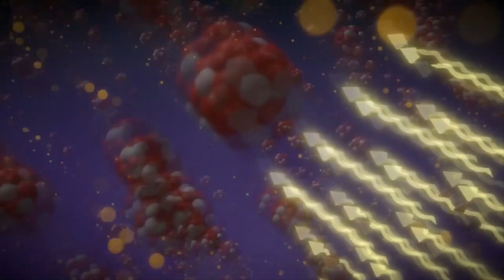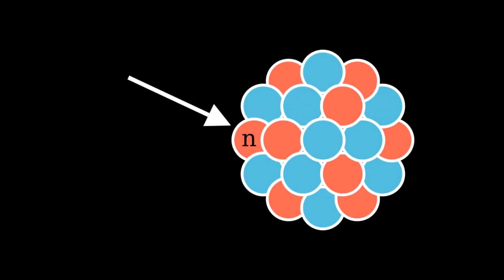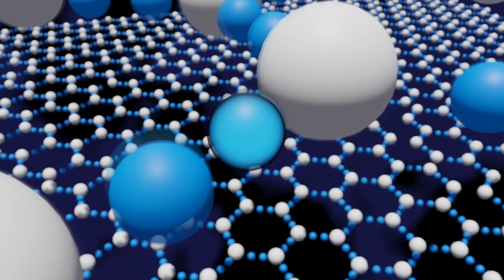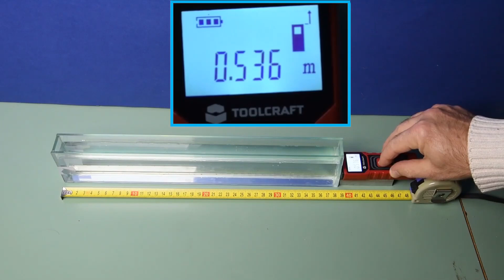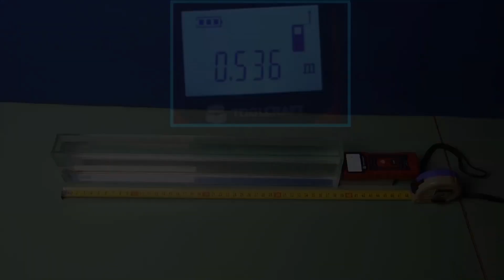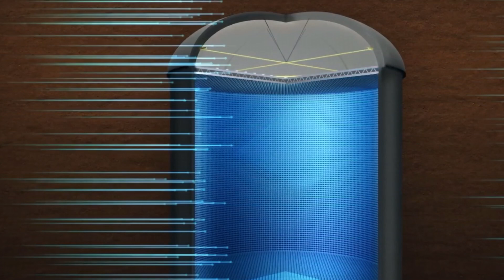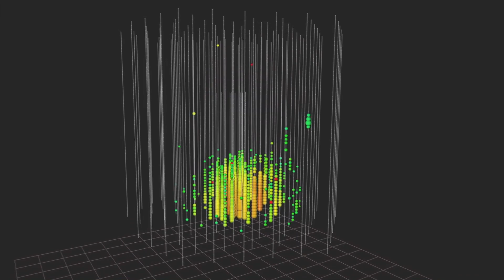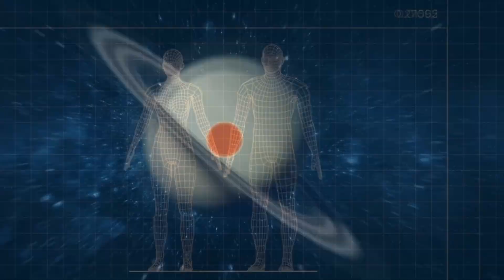How do huge amounts of ghost particles change the Earth?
They are born in nuclear reactions and interactions of elementary particles throughout the Universe, and after photons, they are the most common particles in it. Their number is enormous. Every second, more than 60 billion neutrinos pass through a square centimeter of the surface of the Earth. They are interesting because they interact very weakly with matter, not participating in either electromagnetic or strong interactions. They are capable of flying a hundred light years through water without touching a single atom. The Sun, and especially the Earth, are simply transparent to them. This makes neutrinos a source of essential information about the processes occurring in the Universe and, in particular, inside stars. After all, only they can reach us from the depths of a star or the depths of space without changing.

(How do ghost particles affect the Earth? (Detector in Antarctica - records huge volumes of neutrinos)

● Bank - Tinkoff: 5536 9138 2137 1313